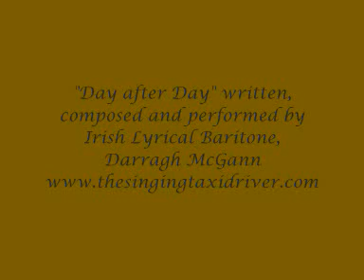Day After Day - Darragh McGann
"Day after Day" written, composed and performed by Irish Lyrical Baritone, Darragh McGann.
This is Darragh's very first recording from 1998 and has never been released.